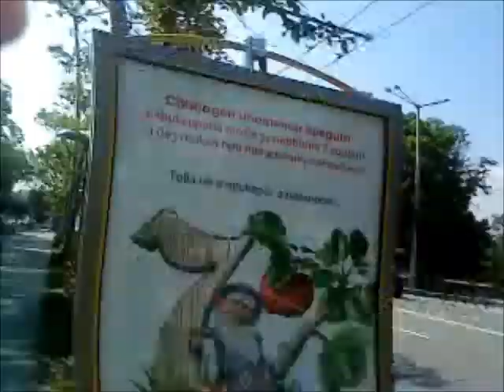Влог седмица - 2ри Юни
Това са моите едноседмични влогове всеки месец. Надявам се да ви харесат!